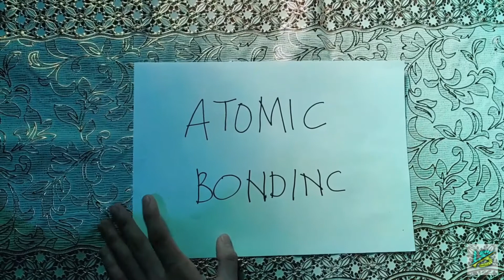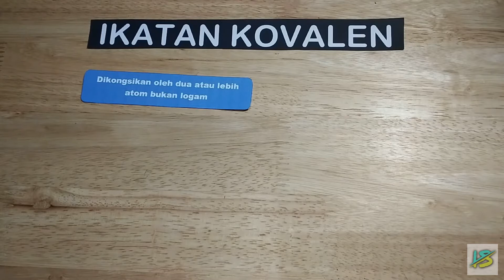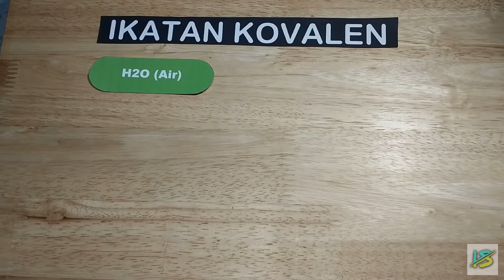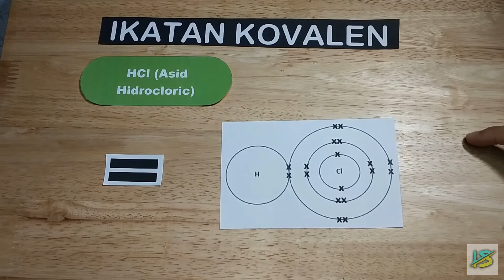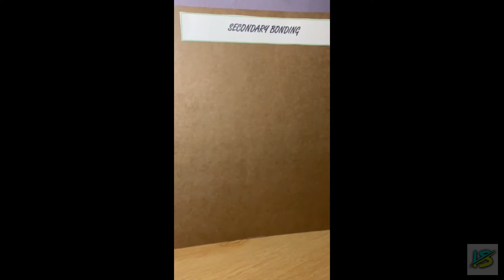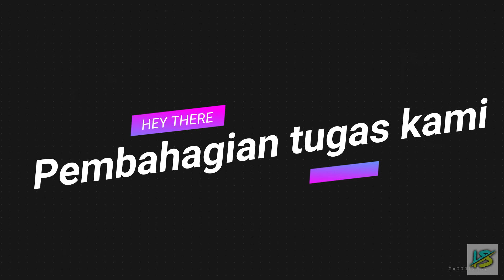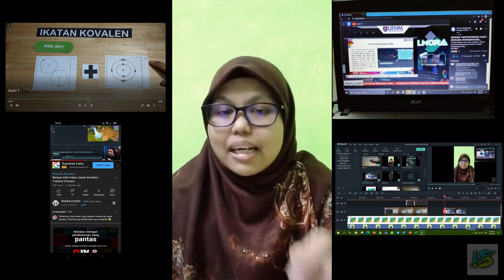Kumpulan 1 (Atomic Bonding), BBM10103 Pemilihan Bahan, UTHM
Ahli Kumpulan:-
Ahmad Muzhaffar Zikri Bin Sulaiman (AB200007)
Nurul Izween Soffia Binti Imran (CB200032)
Anis Auni Binti Rozikin (CB200084)